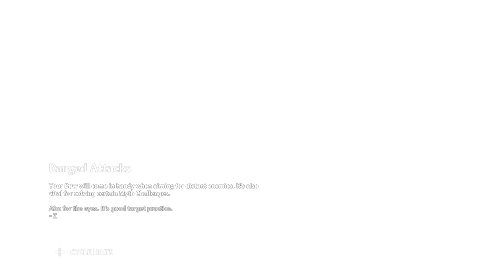Immortals Fenyx Rising - Let's Play Part 40: Daidalos's Teasury